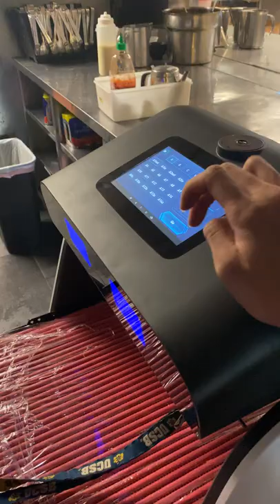Happy Lamb | Edison, NJ